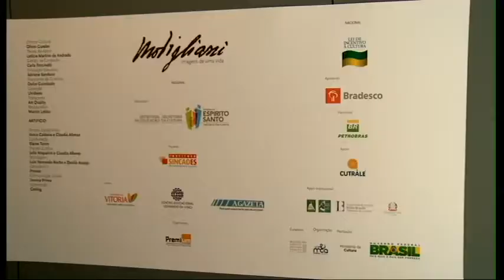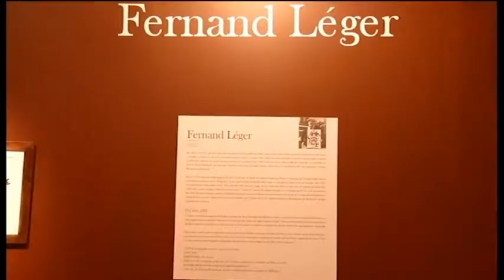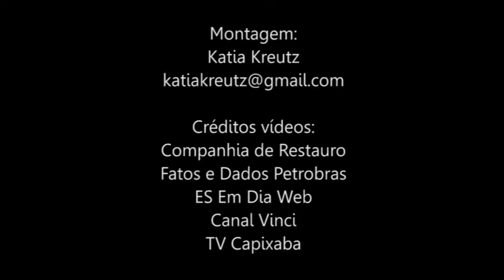Museu a Céu Aberto